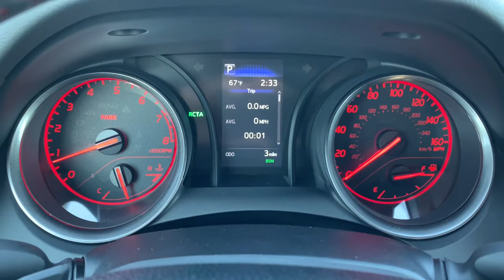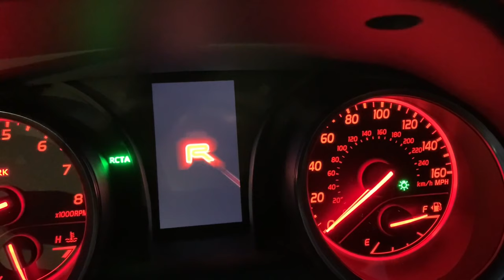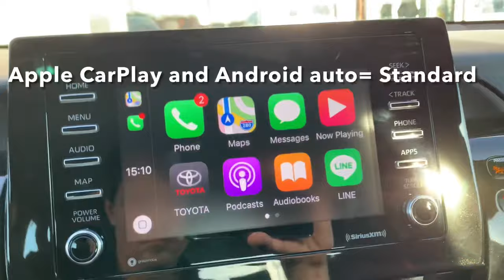2022 Toyota Camry TRD V6 Cavalry Blue